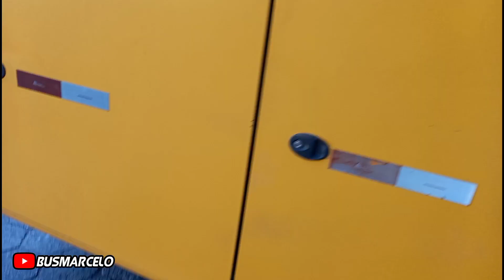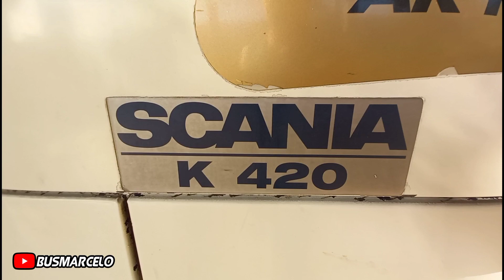Transjoelma G6 DD, e GONTIJO 14060 em Guanhães !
Quando vc tá bem de boa filmando o gontijo e do nada o cara vem encher o saco , que não pode gravar q não sei oq ... Eu gravo pq eu gosto de ônibus, não tô filmando os outros nem falando mal da empresa nem do ônibus. então não vem falar merd* comigo não   , além disso a rodoviária é pública..